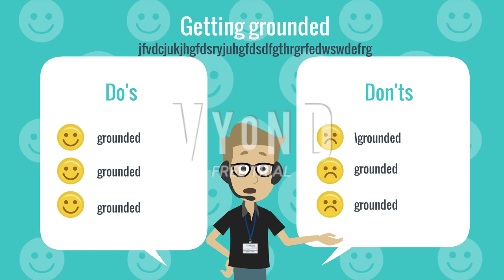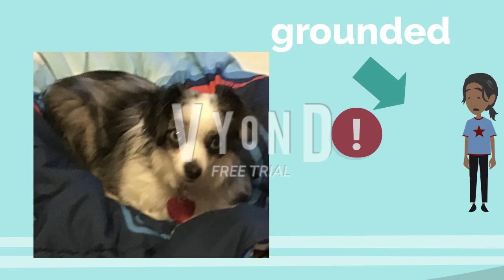Grounded in a nutshell (P2)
IM STILL NOT DONE